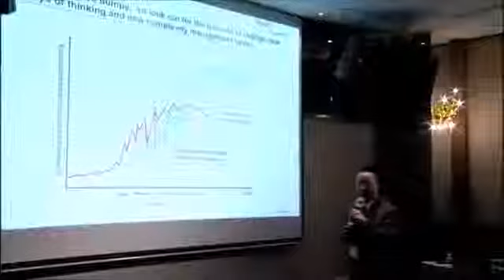Keynote Speech by Dr Nam Nguyen BizStrategy